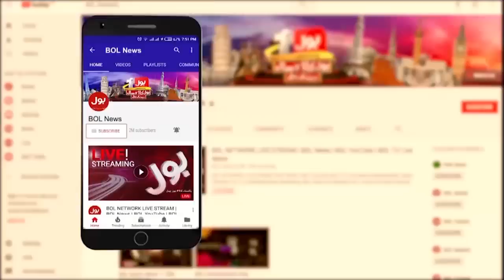Monsoon Rains 2022 | Floods Wreak Havoc In Pakistan | Breaking News